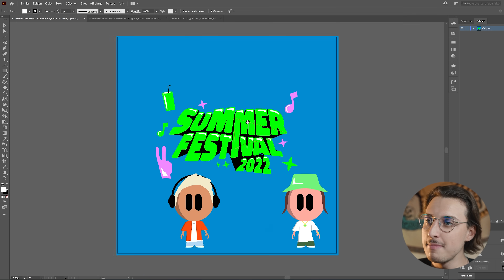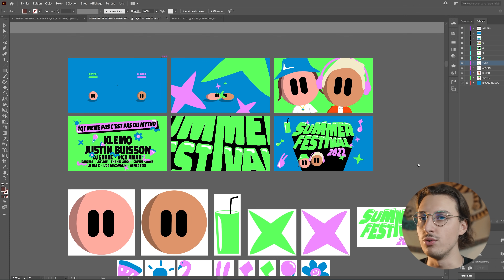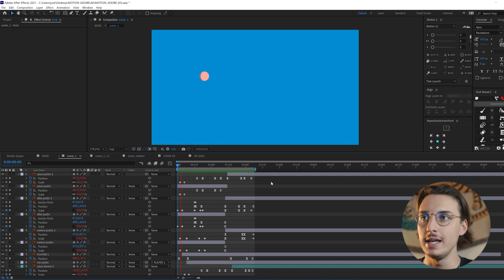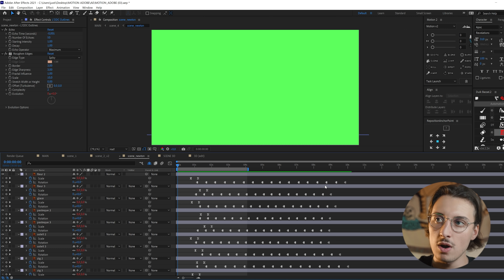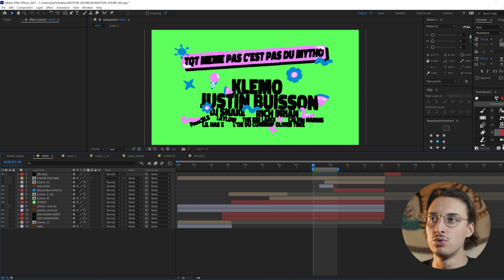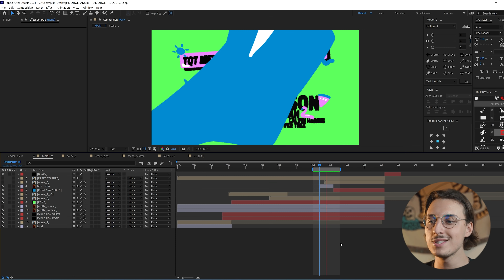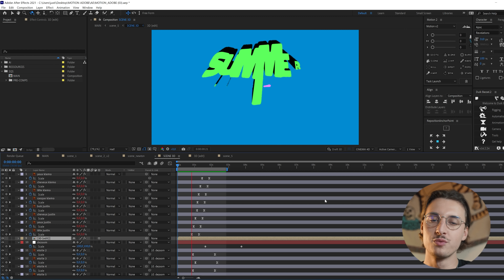24H pour créer un MOTION DESIGN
Créer une Direction Artistique de zéro et l'animer, c'est exactement le challenge de cette vidéo. Une partie création sur Adobe Illustrator et une partie animation sur Adobe After Effects pour un résultat à en couper le souffle. 24H pour une ANIMATION en MOTION DESIGN.

00:00 - Introduction
00:36 - La pré-prod
02:22 - J'anime !
07:02 - Réaction avec @klemo_